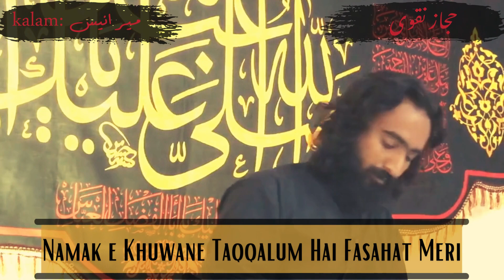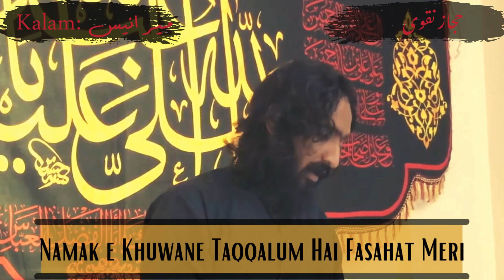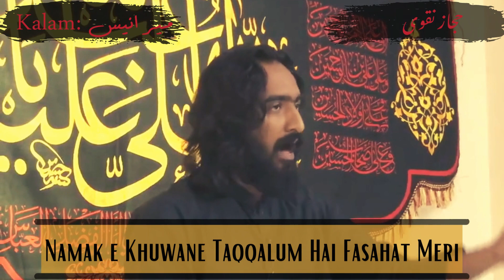Namak-E-Khwan-E-Takallum Hai Fasahat Meri | Kalam | Mir Anees | By | Hijaz Naqvi | Aabtaab